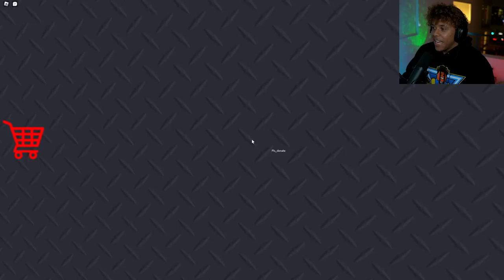Can We ESCAPE WILSON'S PRISON In Roblox?! (Scary Obby)